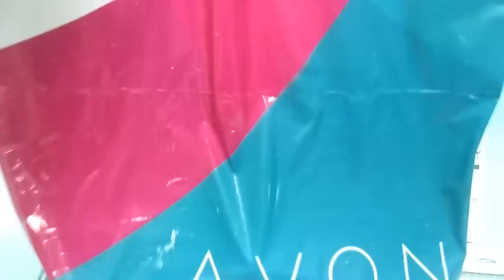УЖАСНЫЕ пакеты сюрпризы 04/2019 😱 ЭЙВОН ИСПОРТИЛ НАСТРОЕНИЕ ((((((((